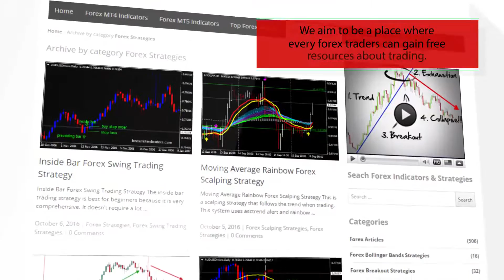FX5 SelfAdjustingWPR HTF Forex MT5 Indicator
-About-

Forex Strategies
Forex Indicators
Forex Systems